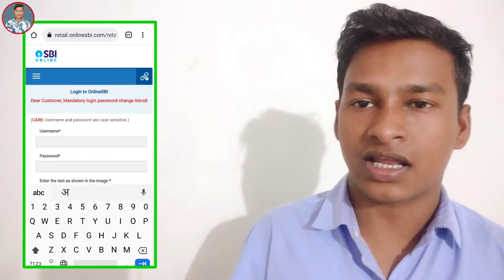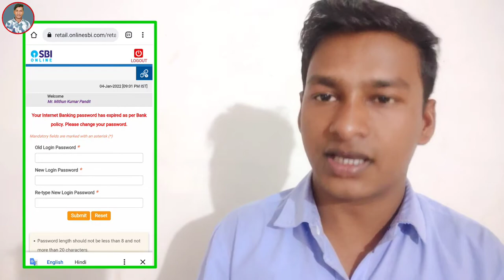Your Internet Banking password has expired as per Bank policy. Please change your password.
Yono sbi app ka password nikale